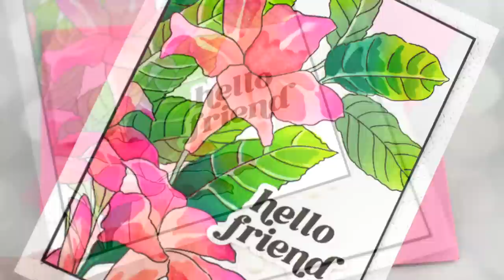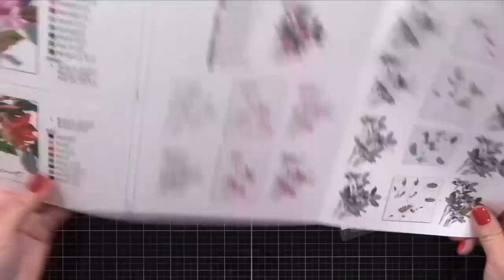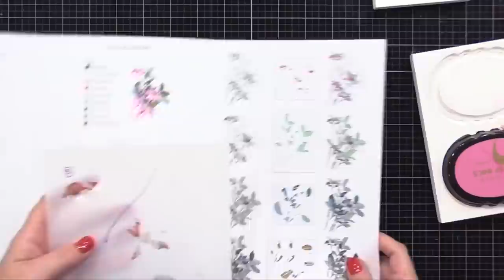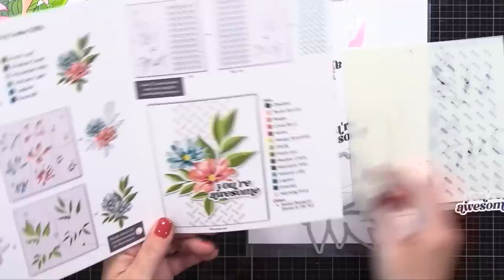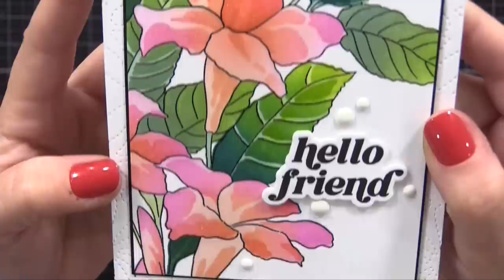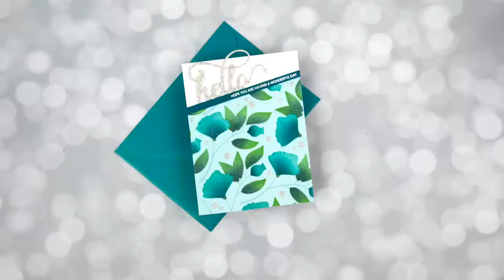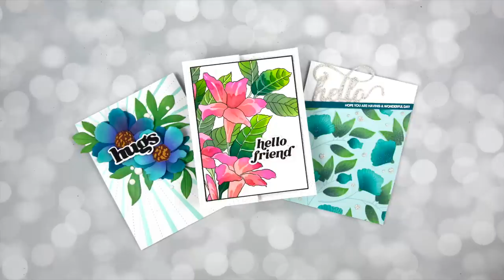Step Up Your Inking! [Mix Your Inks]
How to mix inks to create new looks.

SUPPLIES

• FREE Ink Swatch Downloads!

$300 in total prizes! To celebrate this release, Altenew is giving away a FULL RELEASE BUNDLE ) to 1 grand prize winner and a $25 gift certificate to 4 winners! Please leave a comment on the Altenew video ) and/or each designer’s YouTube video on the hop list by 05/23/2023 for a chance to win. Altenew will draw 5 random winners and announce them on the Altenew Winners ) on 05/25/2023.